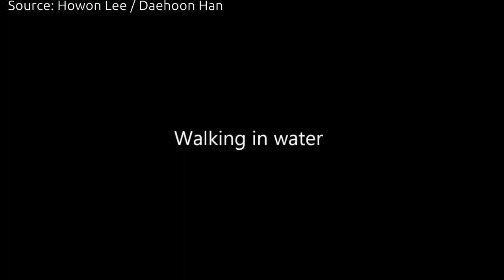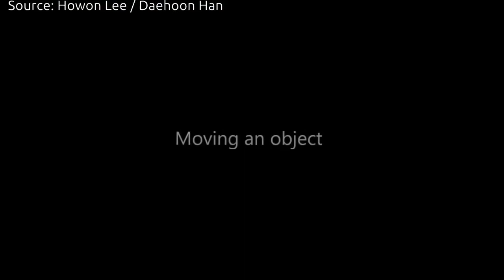3D-Printed Smart Gel Walks Underwater and Moves Objects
Rutgers University–New Brunswick engineers have created a 3D-printed smart gel that walks underwater and grabs objects and moves them.

The watery creation could lead to soft robots that mimic sea animals like the octopus, which can walk underwater and bump into things without damaging them. It may also lead to artificial heart, stomach and other muscles, along with devices for diagnosing diseases, detecting and delivering drugs and performing underwater inspections.

Photo: Daehoon Han/Rutgers University-New Brunswick
Video Source: Howon Lee / Daehoon Han